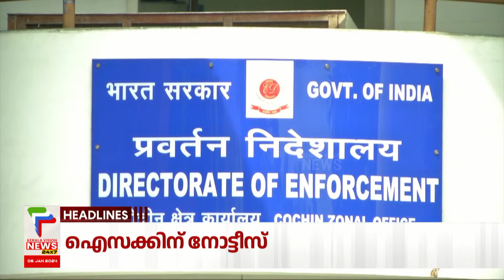Malayalam News Headlines @ 7 PM | ഗവര്‍ണര്‍ക്കെതിരെ അധിക്ഷേപം | 6/1/2023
Breaking News | കേരളവിഷന്‍ ന്യൂസ്‌ |  Malayalam HD Streaming  |  Keralavision News 24x7

About COA